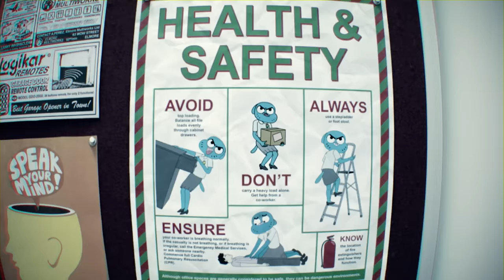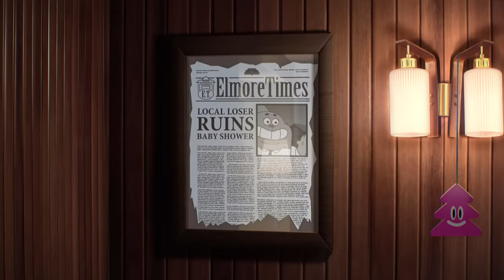WHEELS AND DEALS! | Gumball Compilation | Cartoon Network